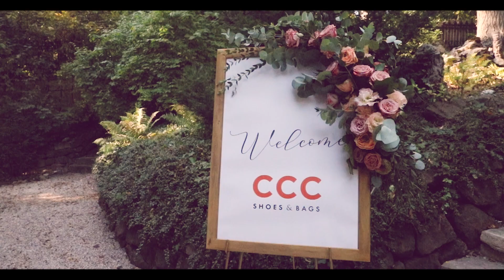Bemutatjuk a Gino Rossi márkát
Itt a CCC olasz tervezésű cípőmárkája